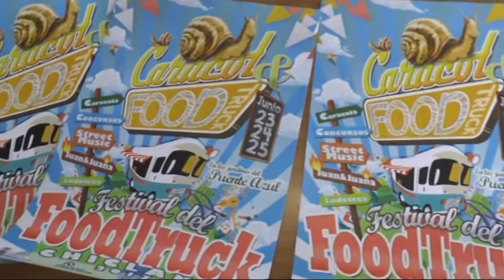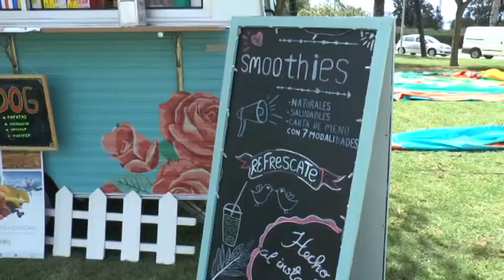CARACOL & FOOD TRUCK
• La ‘Caracol & Food Truck’ se celebrará este próximo fin de semana en los jardines del Puente Azul. Se trata de un evento, en el que podremos disfrutar de los tradicionales caracoles, de los platos elaborados en los típicos food trucks y todo ello, aderezado con  actuaciones musicales, talleres infantiles y espectáculos de baile.